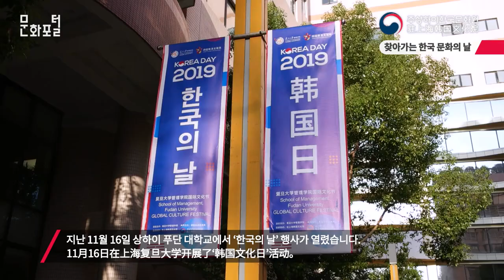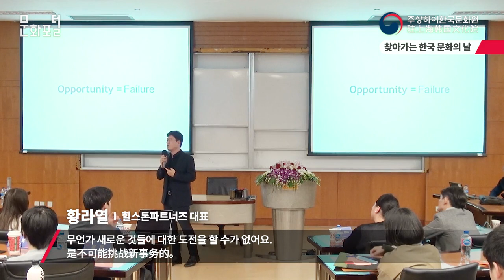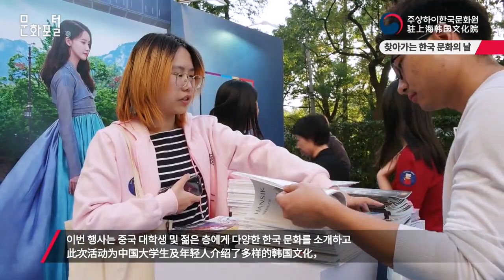찾아가는 한국 문화의 날 - 푸단 대학교 편(상하이/해외문화PD)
지난 11월 16일 상하이 푸단 대학교에서 ‘한국의 날’ 행사가 열렸습니다.
이번 행사에서는 한국의 볼거리, 즐길 거리, 먹거리 등
다양한 한국 문화 콘텐츠를 소개하는 프로그램을 운영했습니다.